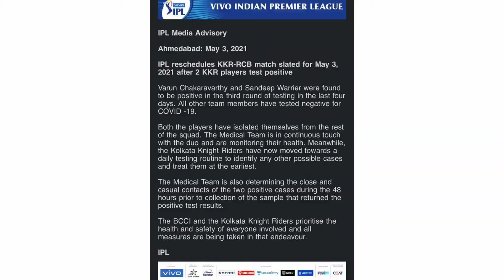Today IPL match postponed | Kkr vs rcb | Sandeep warrier | varun chakravarthy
Hello guys,